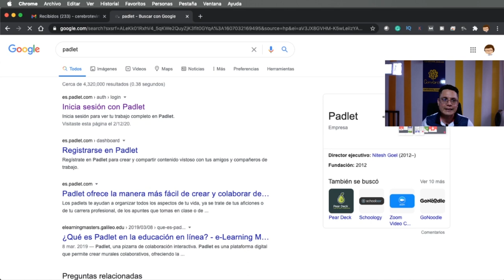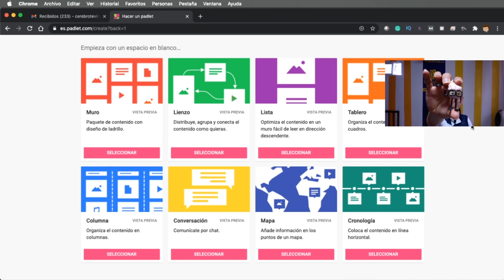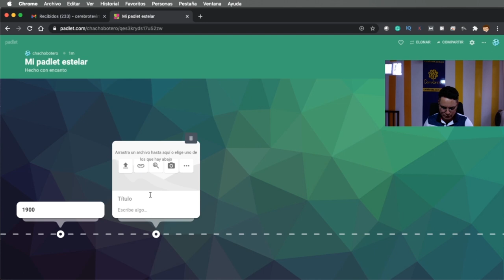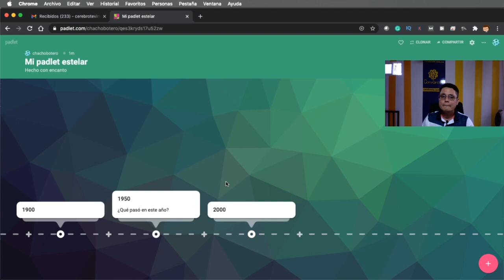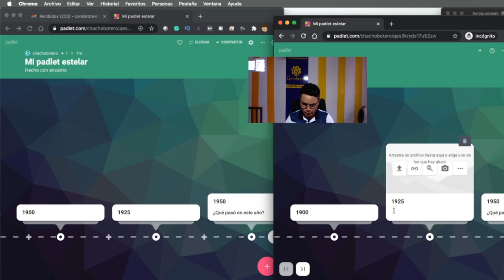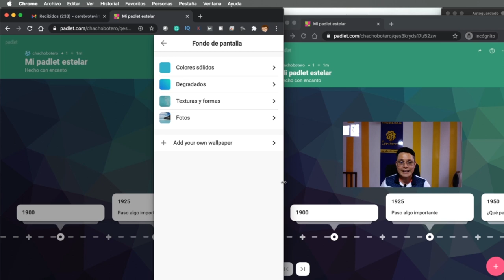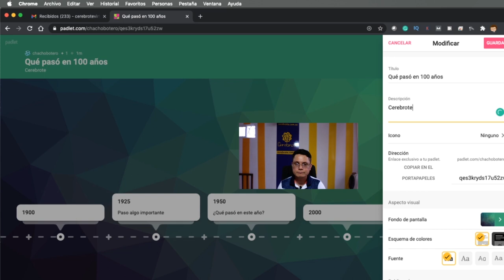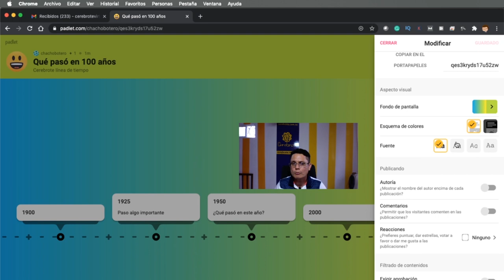Como hacer una hermosa linea de tiempo con tus estudiantes para clase en vivo con PADLET | Tipsclase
Esta es una buena idea para clase virtual, acá está nuestra línea para que la edites
Hoy hablamos de líneas de tiempos y aplicaciones para clases virtuales, para eso vamos a usar una popular aplicaciones entre profes y se llama Padlet que sirve para hacer muchas cosas gratis y otras pagas como lo hacemos acá en Cerebrote.
Te vamos a seguir recomendando aplicaciones para clase y buenas prácticas para trabajo con los diferentes dispositivos de tus estudiantes, esta es una buena idea para una clase dinámica e innovadora.
Esta línea de tiempo se puede usar en Teams, Meet, Zoom o cualquier otra aplicación con la que trabajes en línea.